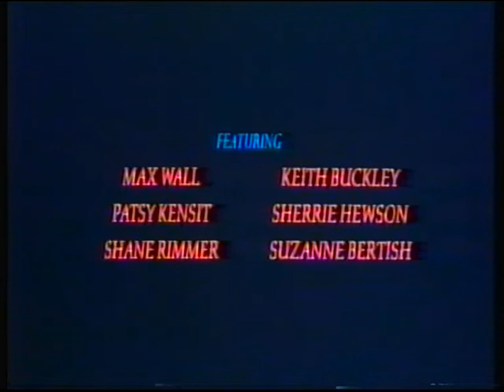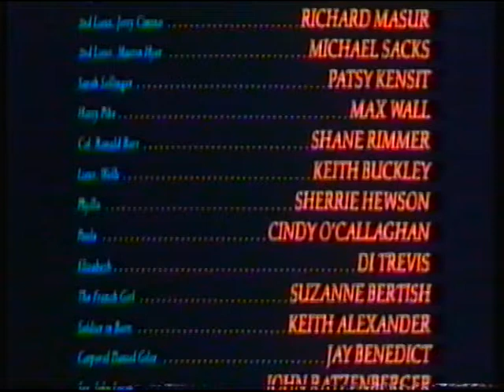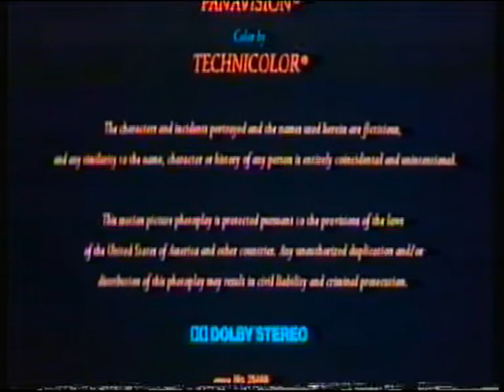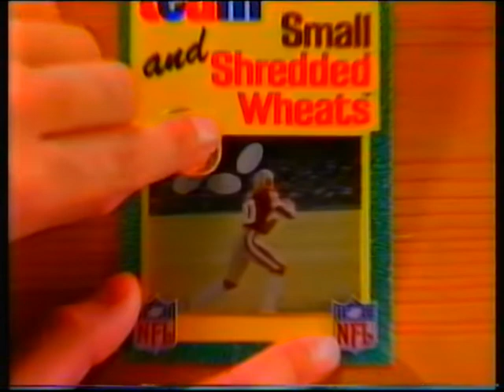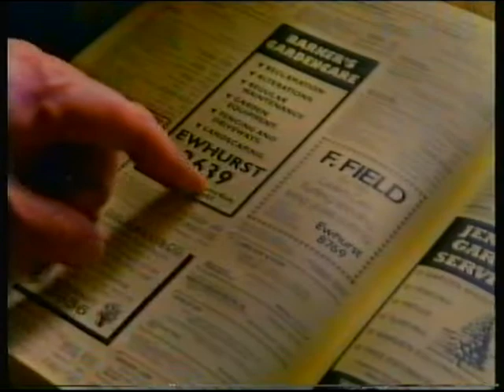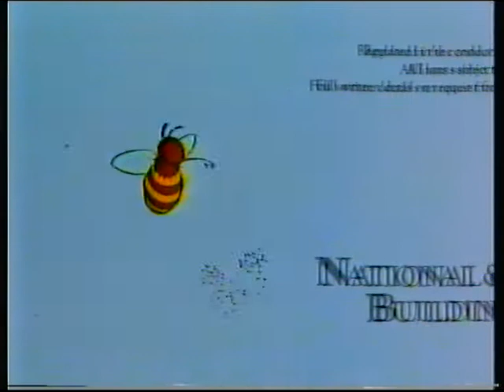ITV LWT | continuity | 3rd September 1989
End of Hanover Street
ITV trailer: War and Remembrance
Adverts
ITV LWT ident: The Bikini Story

Adverts:
Shredded Wheats
Heinz Beans
Kestrel Super Strength
Cadbury's Double Decker
Yellow Pages
National & Provincial Building Society
British Rail